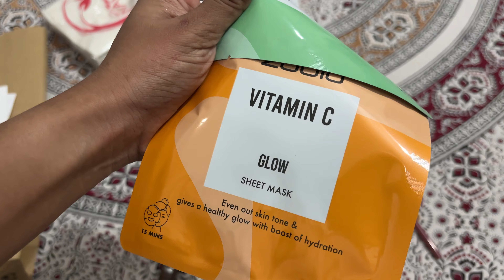My First Youtube Vlog | Starting My New Journey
Hello Everyone!!
Welcome to my first youtube vlog of 2024.